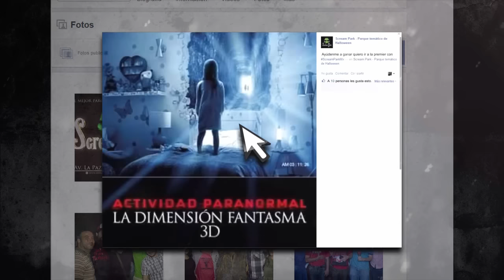Scream Park 2015 Premier Actividad Paranormal 5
El mejor parque temático de terror en México